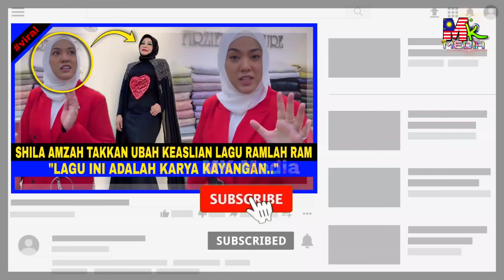Nad Zainal Akui Dalam FASA BELAJAR BERHIJAB."Tapi Ada Saja Yg Masih 'On Going' Sy TAK BERHIJAB.."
Nad Zainal Masih Dalam FASA BELAJAR BERHIJAB."Tapi Ada Saja Yg Masih 'On Going' Sy TAK BERHIJAB.."

📵 Editing : Samsung Note 20 Ultra
Mk Media,
azwan kombos dan nad zainal,.